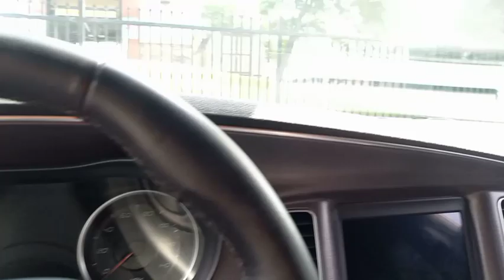Zombie drives tesla😳💀🙉